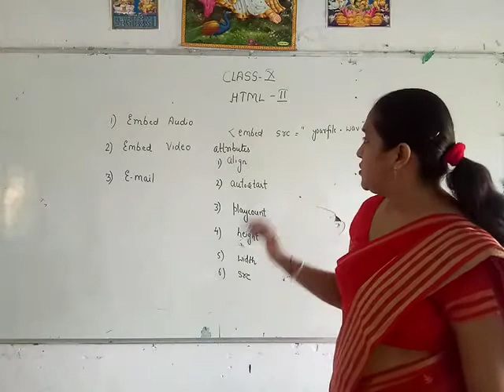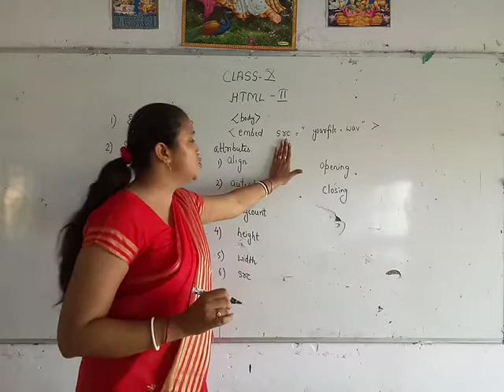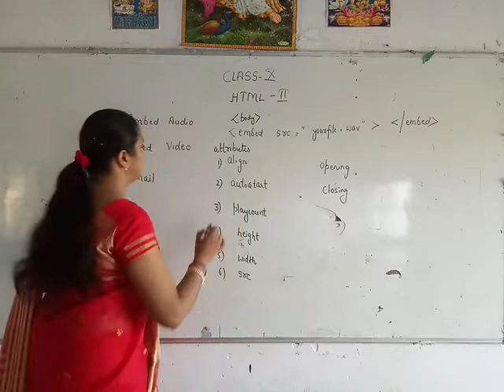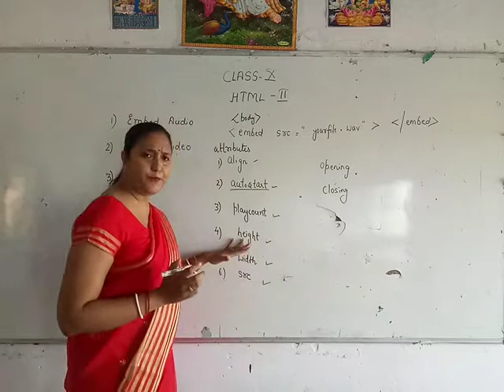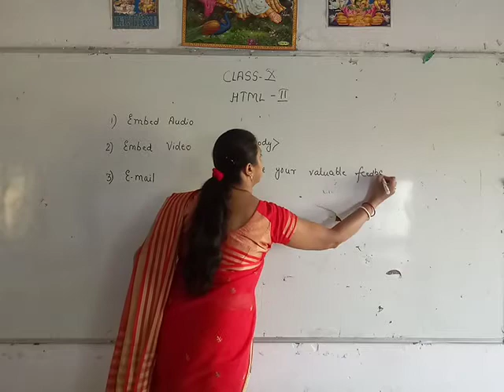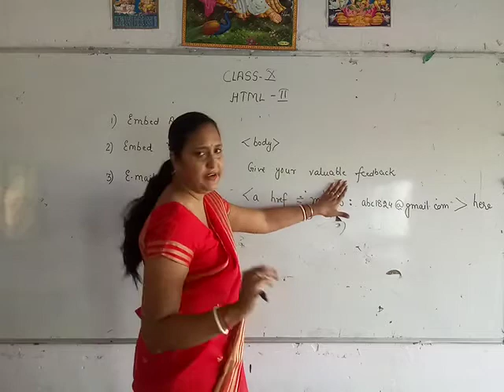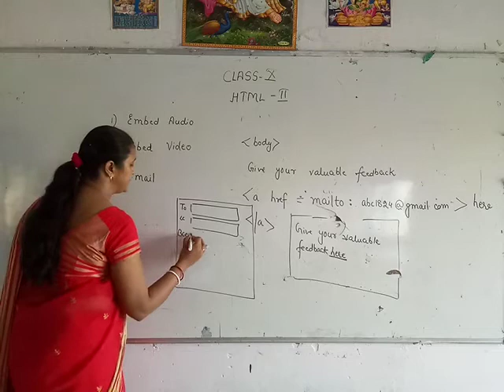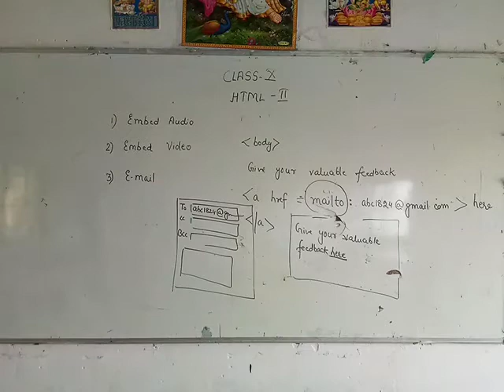Embedding audio class 10th